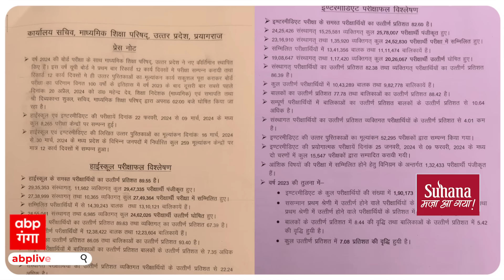UP Board Results: यूपी बोर्ड परीक्षा में पास हुए छात्र-छात्राओं को CM Yogi देंगे बड़ा तोहफा